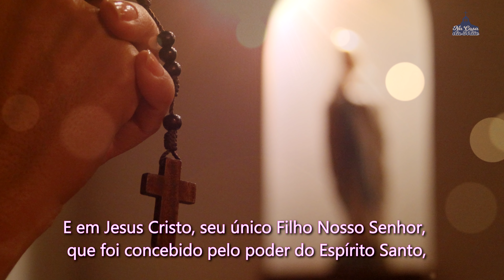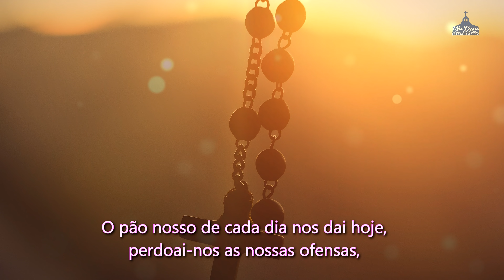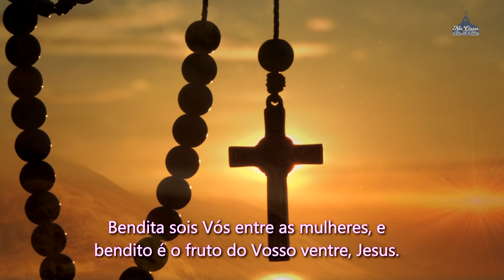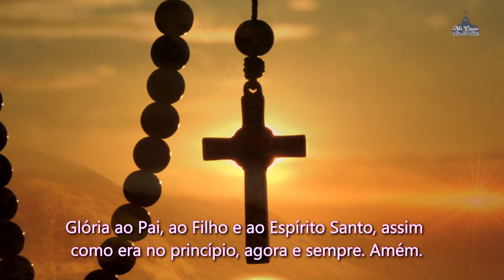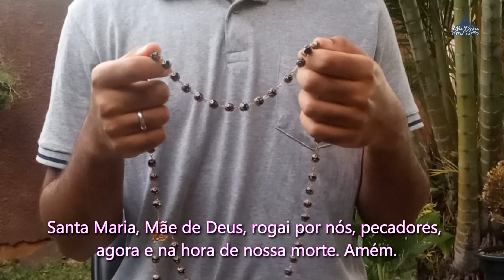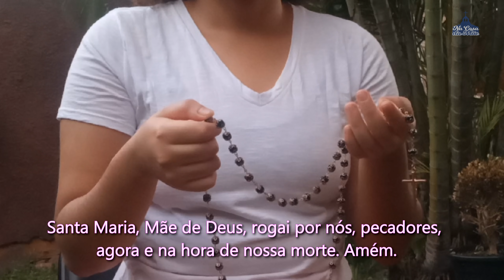Santo Terço dos Mistérios Gozosos - 06 de Novembro